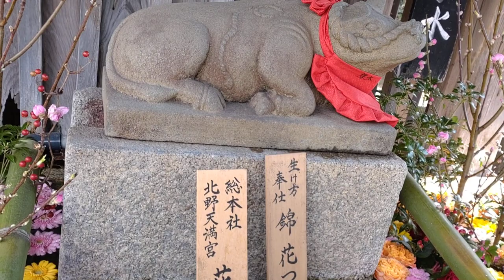北野天満宮の花手水